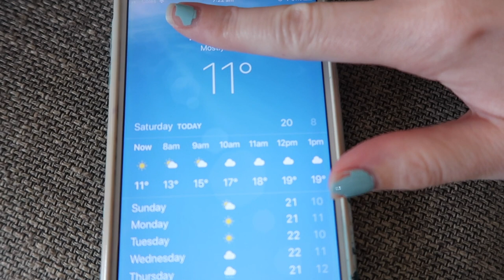Painting My Kitchen & Cosy Day At Home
Hello, everybody and welcome to my Painting my kitchen & cosy day at home vlog. Painting my kitchen is probably not the most interesting thing to watch so I decided to include it in a cosy day at home vlog. I think it's nicer to get a bigger picture of what went on throughout the day besides painting... I really hope you enjoy watching.